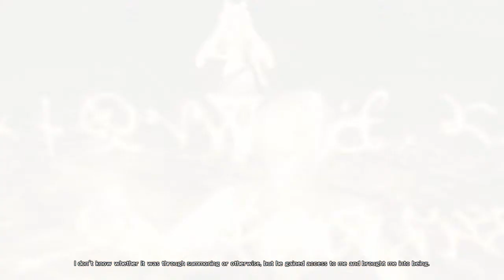PSO2 EP5 Chapter 6 Our Heroes Assemble Part 2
Update record 8 March 2019, beginning chapter 6
they've translating it. Will look for more updates soon. Last Chapter.
ARKS LAYER Version.

Become a Freedom! Partner, through Me!